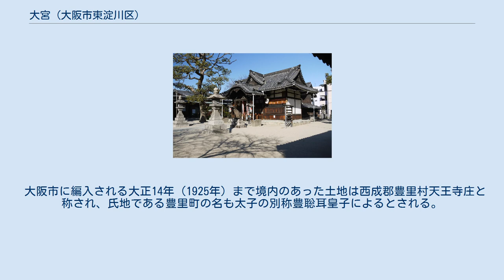大宮 (大阪市東淀川区)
大宮（おおみや）は、大阪市東淀川区大道南に鎮座する神社。
旧称で大宮神社（おおみやじんじゃ）とも呼ばれる。
古くは蔵王権現・牛頭天王・大宮大権現・大宮大明神と呼ばれた。
 『日本書紀』に 安閑天皇がしばしば当地に行幸、牛を放牧して土地の発展を計ったとあり、後にその遺徳を偲び地主の神、素盞鳴命の社に祭祀したとされるがさだかではない。
また、『大正大阪風土記』（1926年）によれば、聖徳太子は初め四天王寺を当地に計画したが、洪水が多いため今の天王寺に建立されたと記している。
淀川の改修に伴い境内地が水没または河川敷となる為、明治33年（1900年）に淀川右岸の堤に面した場所から遷座され、現在地に至る。
遷座前は杉松の大樹があったとされる。
淀川を遡上する船はこの森を目標に進み、燈台の代わりを為しており、大宮大明神とも大宮大権現とも称されていた。
また、氏地の大半が河川敷となるかまたは川に沈み、残った地も淀川の右岸と左岸に分断されることとなった。
 その後昭和46年（1971年）に淀川左岸の旭区の町名変更に伴い、氏地の橋寺町、豊里町、豊里三番町が太子橋、大宮、中宮、生江と同じくなり、氏地の境目は不鮮明となった。
 大阪市に編入される大正14年（1925年）まで境内のあった土地は西成郡豊里村天王寺庄と称され、氏地である豊里町の名も太子の別称豊聡耳皇子によるとされる。